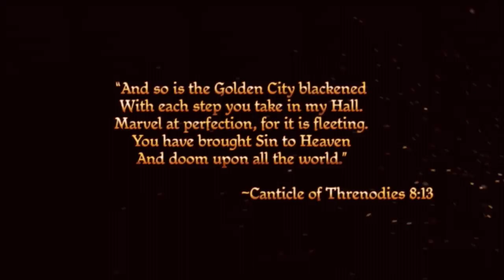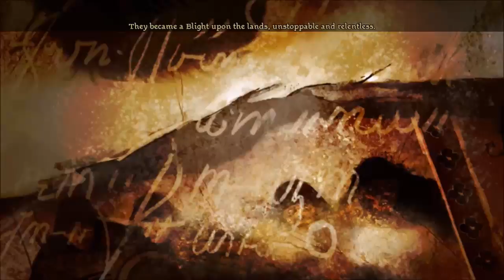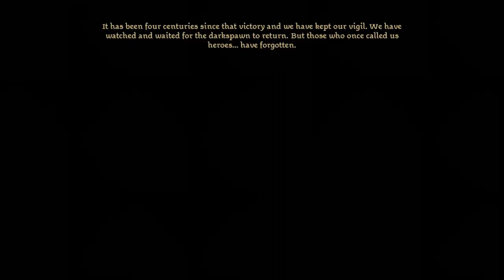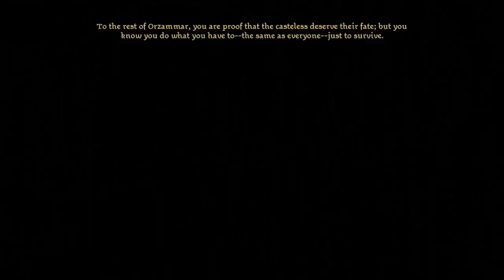Dragon Age: Origins [Casteless Dwarf] with Commentary [Part 1]: I WILL END YOU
Hello everyone and thanks again for watching! As I mention at the beginning, I started this walkthrough before playing Inquisition, but I ended up posting Inquisition first because I really really wanted to play it and broke down and bought it ;). So I do repeat some things in both walkthroughs I think (like the name of my character teehehe). But since I already had some recordings for this game, and I DO want to keep playing it and get some background to Inquisition at the same time, I thought I would post it when I can :).